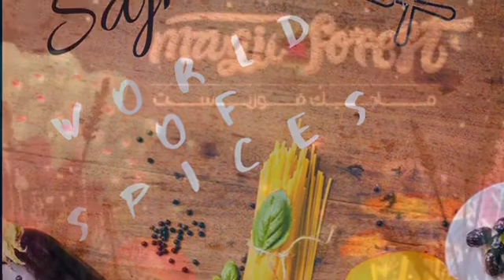Memories of Riyadh Season/സ്വാതന്ത്ര്യം നഷ്ട്ടപെടുമ്പോഴേ അതിന്റെ വില മനസ്സലാകുകയുള്ളു 🥴🥴/ ഓർമ്മകൾ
ഹായ് ഫ്രണ്ട്‌സ് .
എല്ലാവരും സേഫ് അല്ലേ നമ്മൾ അനുഭവിച്ചു പോന്ന ഫ്രീഡം ചില്ലറയായിരുന്നില്ല. എന്നിട്ടും നമുക്കതു മതിയായിരുന്നില്ല എന്നും എവിടെയും തൃപ്തി ഇല്ലായിരുന്നു എന്നാൽ ലോക്കായി വീട്ടിൽ ഇരുന്നപ്പോ ആകാശം കാണുന്നതുപോലെ വലിയ സ്വാഭാഗ്യമായി കാണുന്നു

എല്ലാം ഒരു പാഠമാണ്  നമ്മുടെയൊക്കെ അതൃപ്തിക്കുള്ള പാഠം 😢😢😢